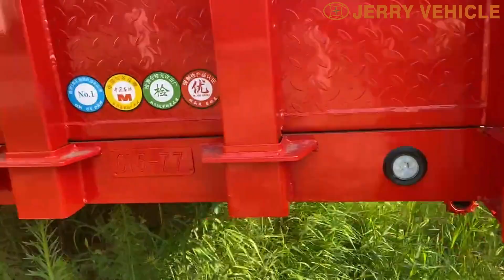side wall semi trailer for sale in Mozambique